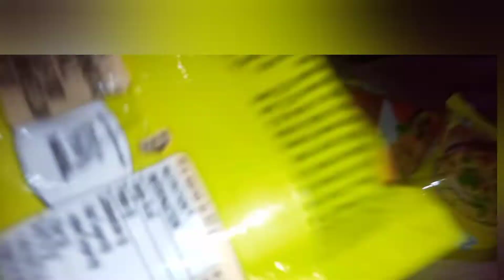Main💁Kahan chal Di sabko chhod chhad k akele, sukun ki talash mein🙅Ab bus, kha gaye🤔beti,husband?😵,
Main💁Kahan chal Di sabko chhod chhad k akele, sukun ki talash mein🙅Ab bus, kha gaye🤔beti,husband?😵 Unique dal tadka recipe 😋👌 super duper yummy,
Hii. This is Priyanka jaitly,a full time bloggers,a wife,a mother,daughter,daughter-in-law,a sister,I am currently resident in Lucknow (up)
Along with my family,my husband name Abhishek jaitley,he is working from a pharmaceutical company of first line manager in Lucknow headquarter,
my hometown Lucknow ( UP),
My husband hometown also Lucknow ( UP) my (sasural)
My education=graduation + 14 years experience in pharmaceutical company as a medical representative Plus area cells manager in pharmaceutical company,
My husband education graduation =plus MBA in marketing,
My occupation (job) full time bloggers,
My husband occupation marketing in pharmaceutical company as a first line manager, Lucknow headquarter,